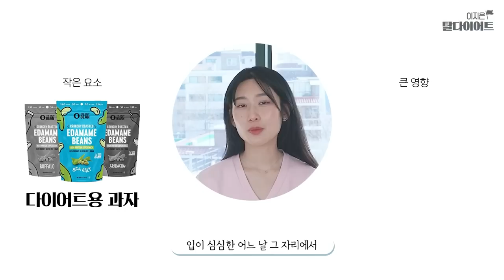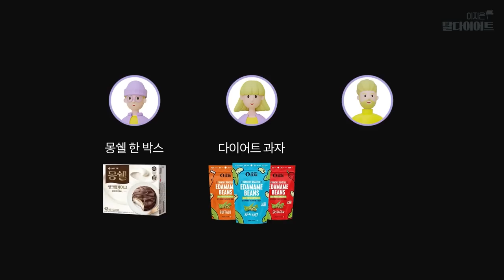집에만 있으면 '식욕'이 오른다면 이렇게 해결하세요!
집 폭식러 탈출하기

Chapter
00:00~00:06 인트로
00:06~03:07 탈다이어트 TIP
03:07~ 아웃트로